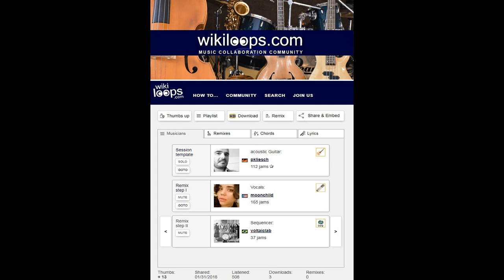Wikiloops Music Collaboration - Pkliesch, Moonchild and VoltaicLab - What Can I Say